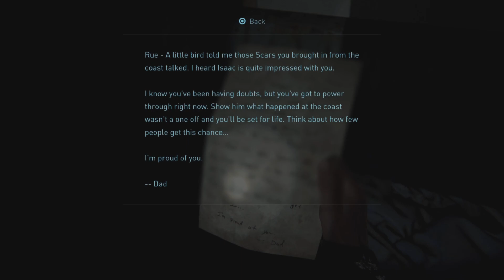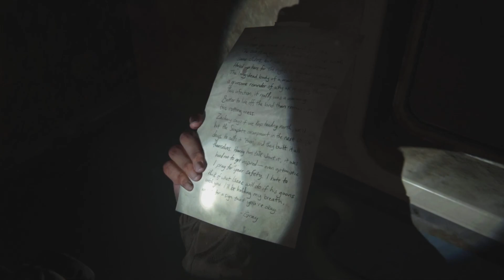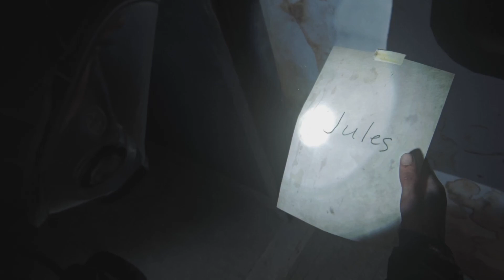Last of Us Part 2: TV station and Tunnels